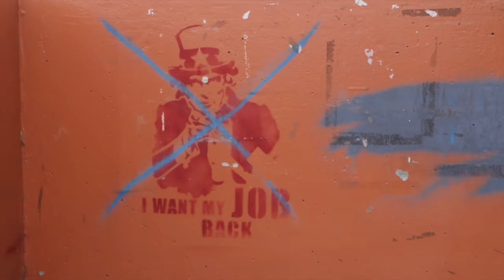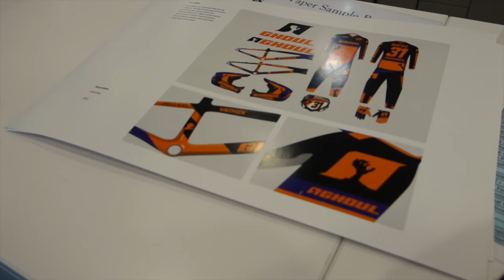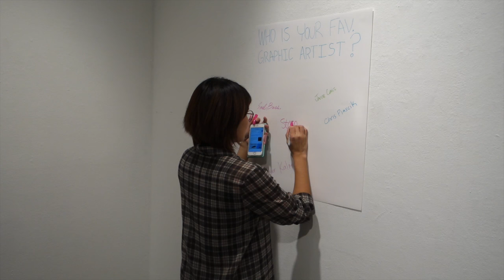BMX RACE CLINC + COLLEGE - DAY IN THE LIFE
Sorry for the delay in uploads, I honestly lost my camera the day after I filmed this and just found it. haha.

But things have been pretty well, just super busy! This is a pretty good glimpse into what my wednesdays are like. Hope you enjoy.

I am almost to 1k subs, and I have to say I appreciate it so much! You all are the only reason why I still find time to upload videos.